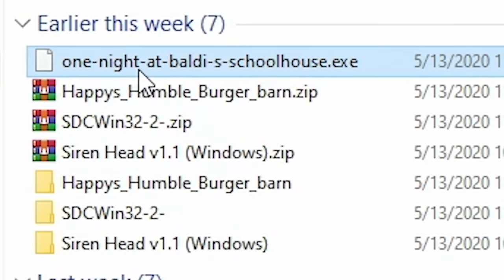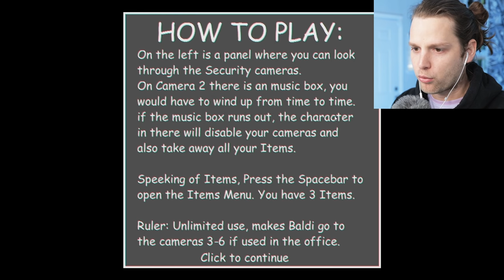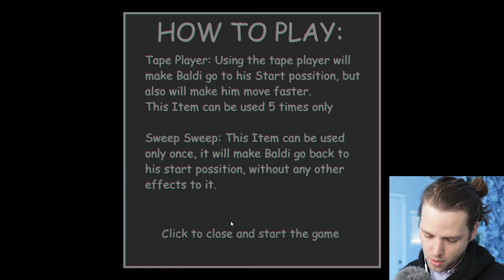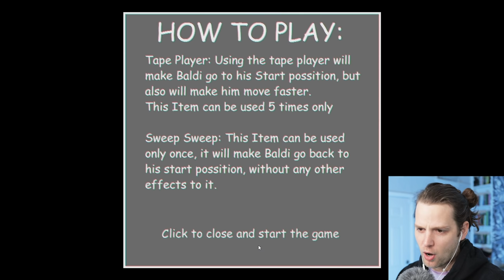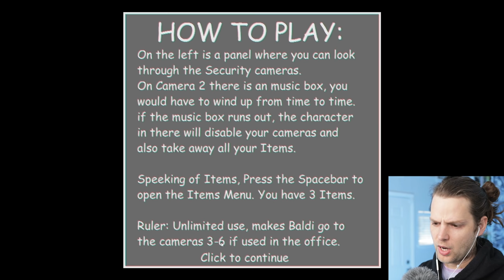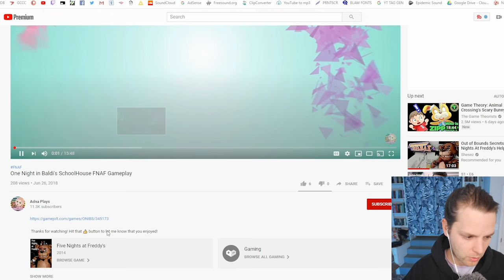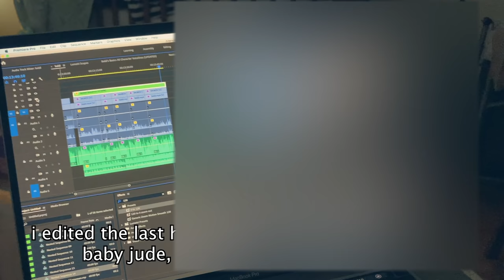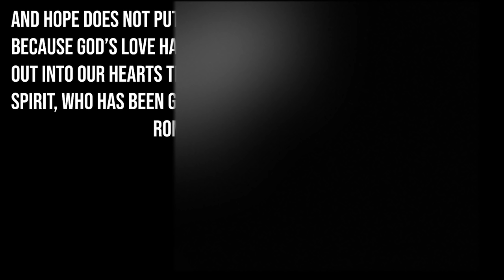one night at baldi's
One Night In Baldi's Schoolhouse is the best most polished most complete Baldi FNAF fangame out there.

Snapchat! YuBplays